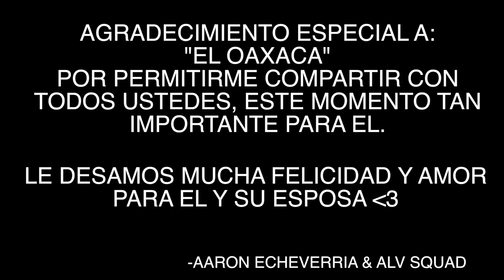EL OAXACA * SU BODA OFICIAL * Parte 2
La boda de mi mejor amigo !  muchas gracias a El OAXACA por permitirme vloguear y compartir con todos ustedes este momento tan importante en su vida. Le deseo publicamente lo mejor para El y su Esposa. Espero les guste este video y creo que este vlog quedara para la historia y en un par de anos sera un recuerdo muy bonito. Saludos papus!!!

:D

***MUSICA NUEVA ***